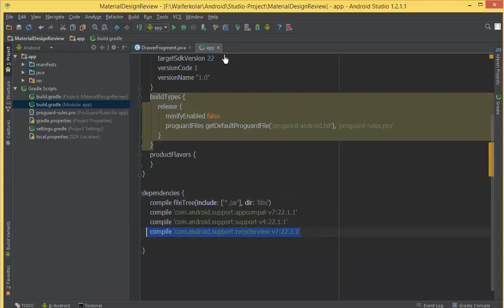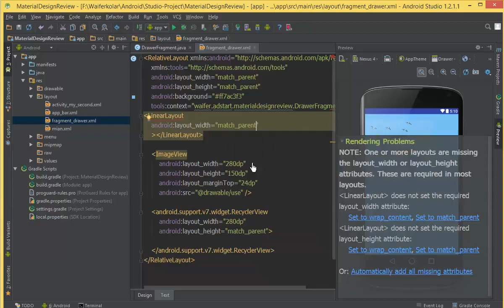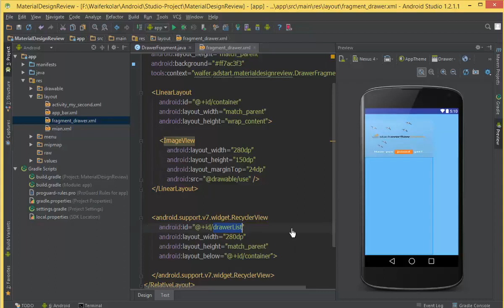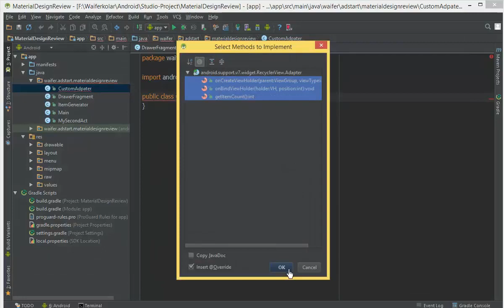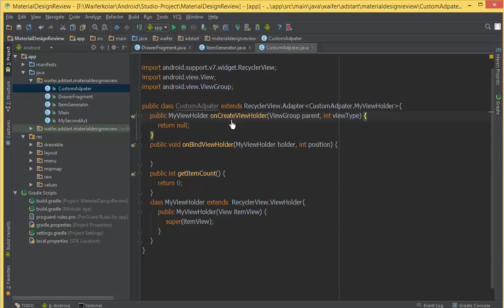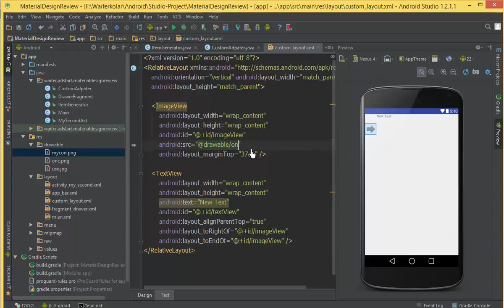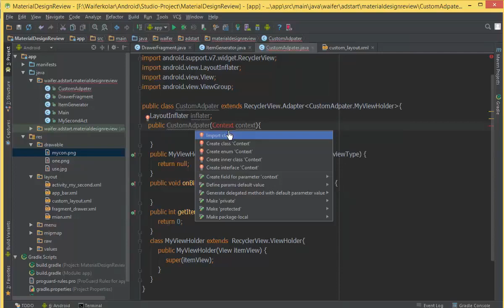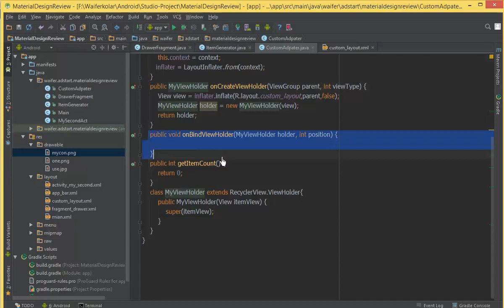210 Material Design 16 RecyclerView 2